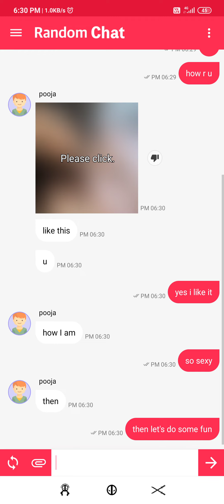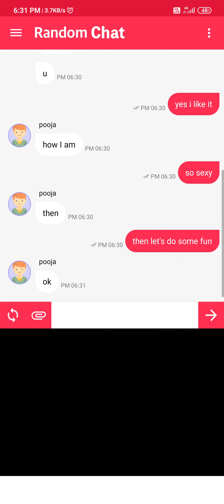Random Chat A Dating Application With Review